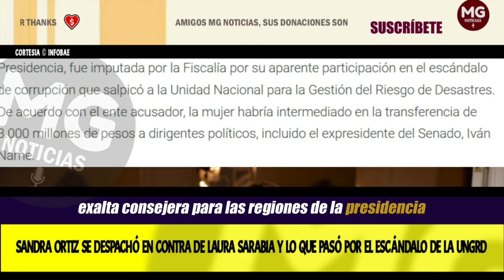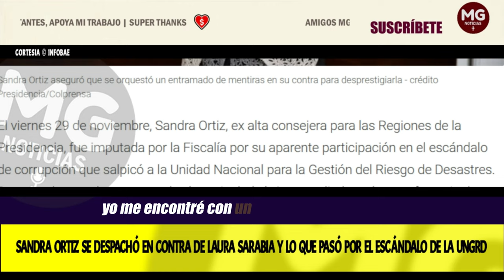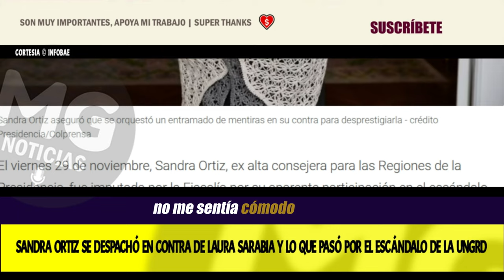⛔ SANDRA ORTIZ SE DESPACHÓ EN CONTRA DE LAURA SARABIA Y LO QUE PASÓ POR EL ESCÁNDALO DE LA UNGRD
Sandra Ortiz se despachó en contra de Laura Sarabia y lo que pasó por el escándalo de la Ungrd: “No me sentía cómoda con ella”
La ex alta consejera puso en duda el papel que cumple la directora del Dapre, considerada la ficha más poderosa del gobierno Petro
INFOBAE